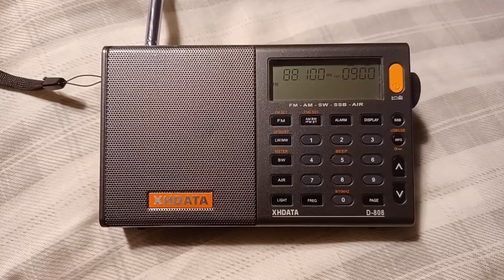WDNJ 88.1 FM Hopatcong, NJ (06.05.2023)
Call Letters & Frequency: WDNJ 88.1 MHz
Branding: Radio Poder 88.1 FM
Transmitter distance: 25 miles (40 km)
Transmitter power: 500 watts
Location received: Clifton, New Jersey, USA
Date & Time (EDT): Monday, June 5, 2023 at 11:59 PM
Date & Time (UTC): Monday, June 5, 2023 at 15:59
Content: Radio Poder programming, Legal ID